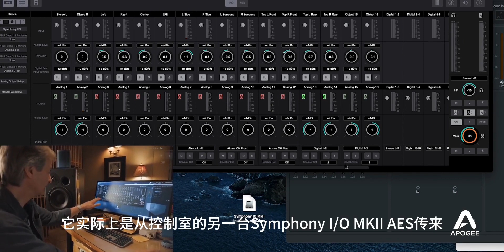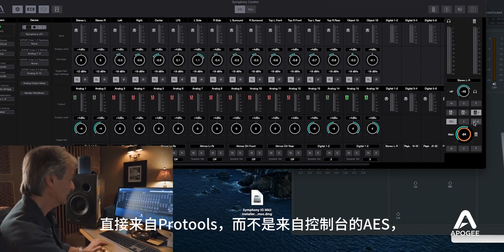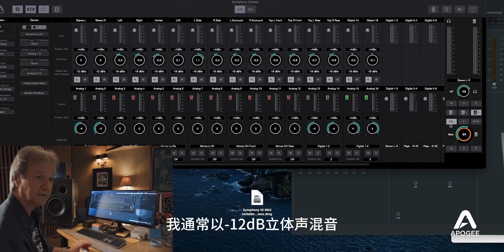Bob Clearmountain 如何使用Symphony IO Mk II 新的监听工作流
数码,apogee